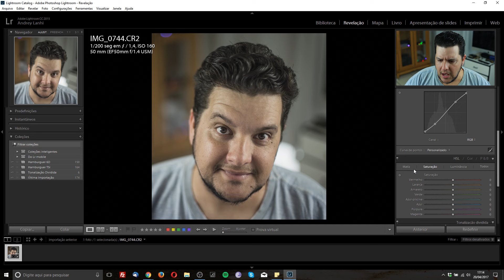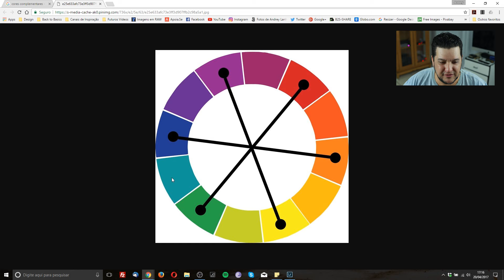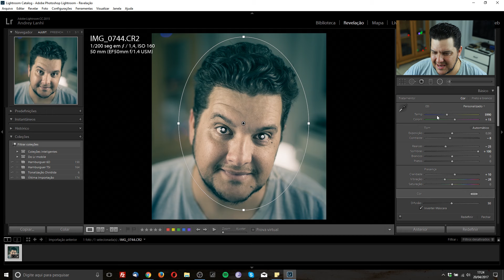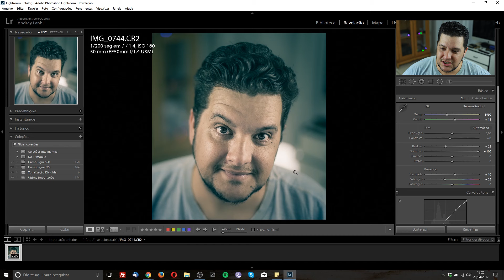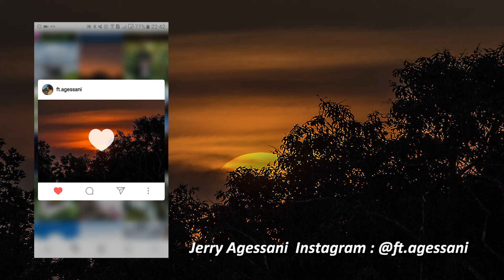Dicas de Lightroom - Efeito Cinematográfico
Hoje vamos criar um efeito cinematográfico usando os painéis do Lightroom que estudamos até agora no Back to Basics.

Delíciaa!